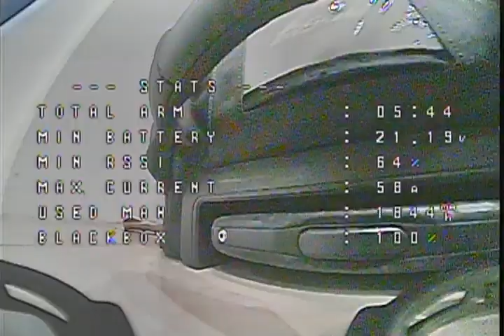New trick practice indoor fast smooth cinelog 35 Geprc FPV gopro unstable 3